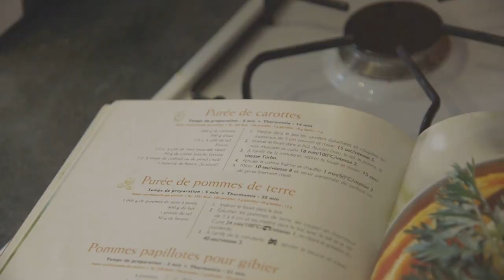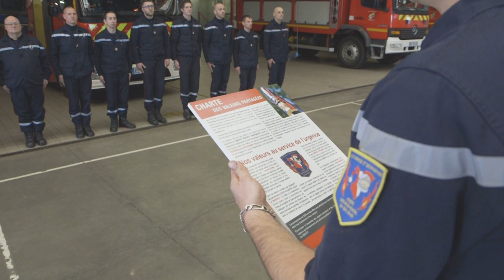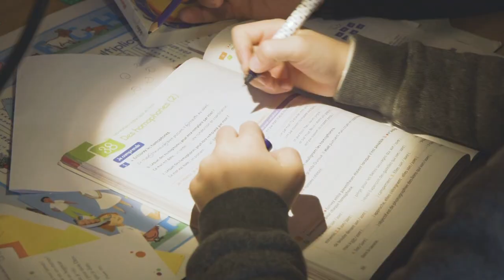Magazine Paraboles n°651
JEROME MUTIN, DIACRE PERMANENT
Ils peuvent baptiser, faire des funérailles ou encore célébrer des mariages mais ils ne peuvent pas confesser ou célébrer l'eucharistie. Ce sont des diacres permanents. Ce ministère a été remis au goût du jour par Vatican 2 mais il existait déjà avant. François d'Assise était diacre permanent. Pour en savoir plus sur ce ministère, nous avons suivi Jérôme Mutin.Il est diacre permanent depuis 2016.
13 minutes  35 secondes  et 28 images